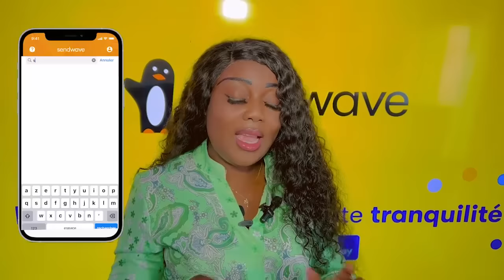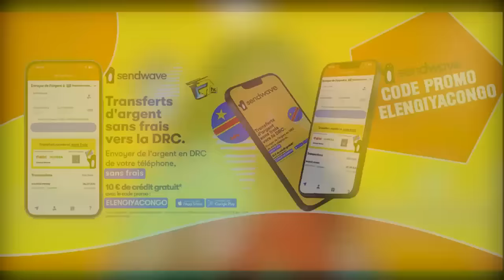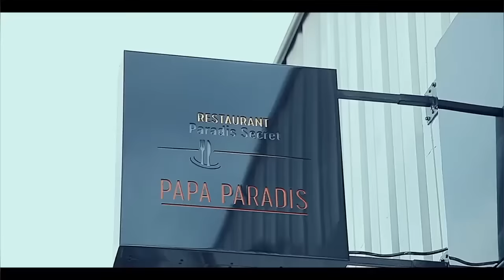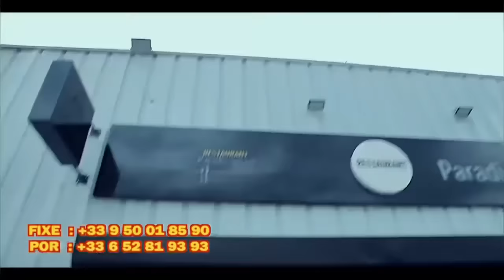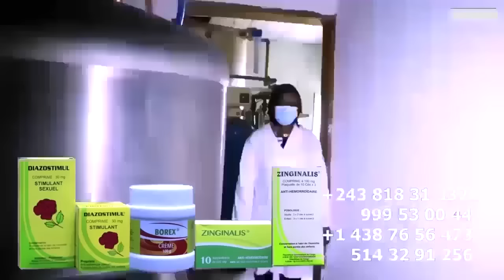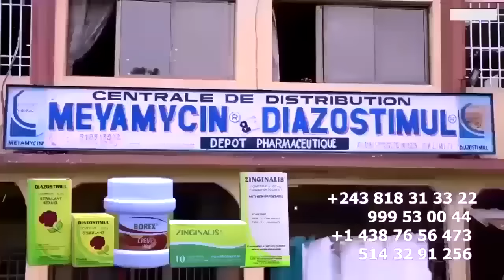EMISSION EBALUKI Guerre Ya MAFINGA CELEZINO ATOMBOKELI JOURNALISTE Pona Question Ya Concert Ya FALLY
EMISSION EBALUKI Bitumba CELEZINO ATOMBOKELI JOURNALISTE Pona Question Ya BARMAN Na  Concert Ya FALLY Na U-ARENA